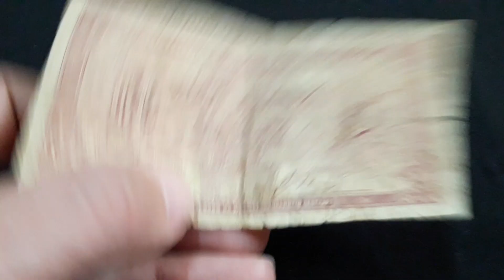Banknote Encyclopedia: BELGIUM 5 Francs / 1 Belga (1943)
AMAZON Best Selling Numismatic Books 🔻🔻🔻